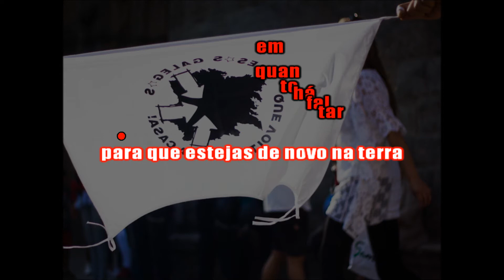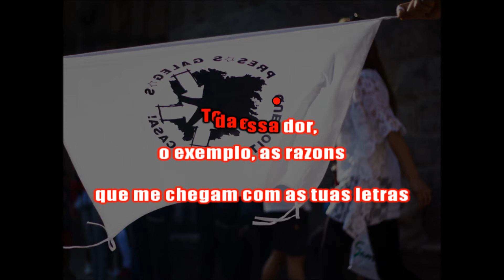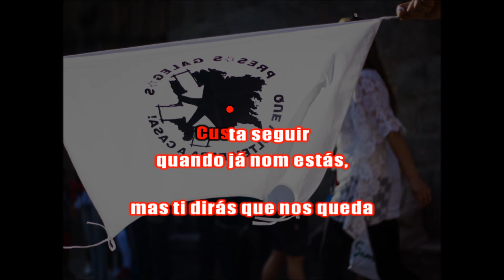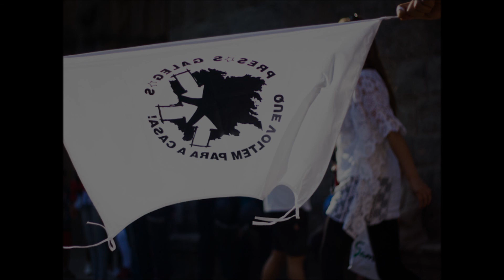De volta para Compostela (Tecor Societário)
Cançom do grupo Tecor Societário versionando o tema irlandês "Back home in Derry", incluído na sua primeira maqueta (2018).

seis da manhá, já toca marchar, entre frio e xenreira

volvo pensar em como estarás, quanto há de durar a espera

volvo cruzar muros de formigom que o teu sorriso nom fecham

volvo pensar em quanto há faltar para que estejas de novo na terra

oh, de volta para Compostela

querem cortar as ganas de berrar das que nom baixam a cabeça

racho o jornal e penso nos teus pais, nas mentiras e na impotência

volvo lembrar os milhons de porquês e as irmans que ficam pressas

toda essa dor, o exemplo, as razons que me chegam com as tuas letras

volvem errar pretendendo apagar a dignidade entre as reixas

e ao fazer passar o golpe por cam e pensar em ponher-lhe a correia

custa seguir quando já nom estás, mas ti dirás que nos queda?

mais que avançar, cisalha na mam, para abrir um caminho entre as tevras